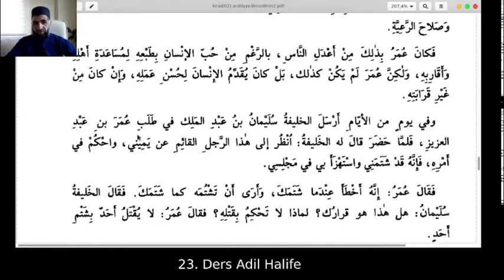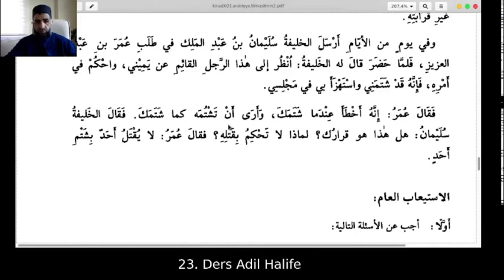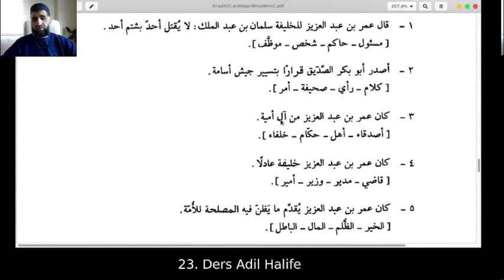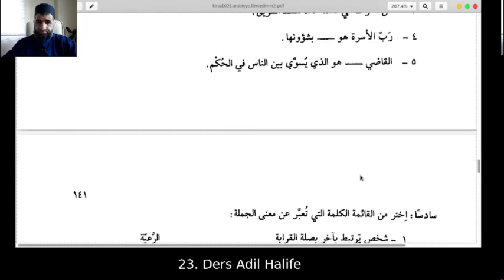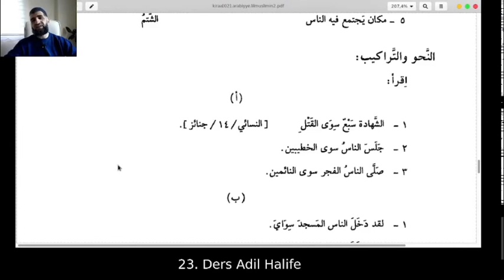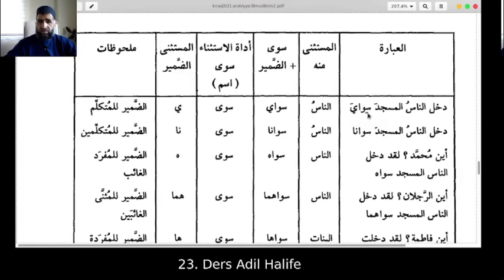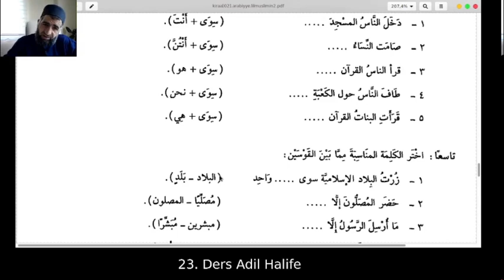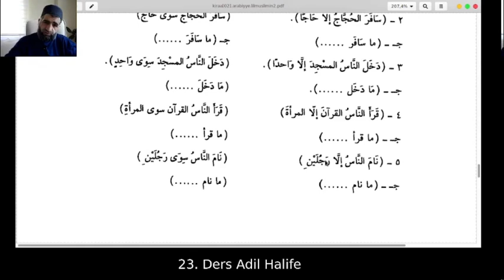23. Adil Halife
el-Kıraa lil Müslimin 2.Kitap 23.Ders